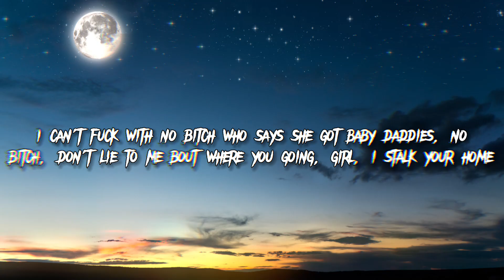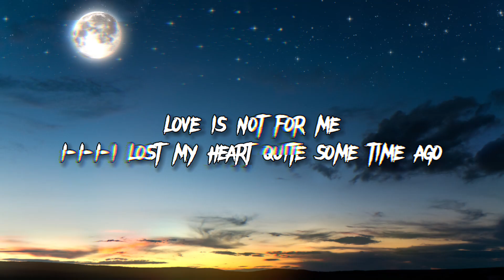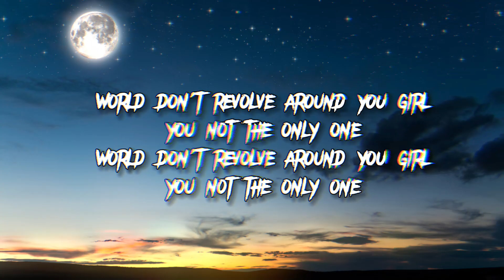Odetari - GOOD LOYAL THOTS (Lyrics) | world don't revolve around you girl you not the only one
Another music track! More coming soon ;)